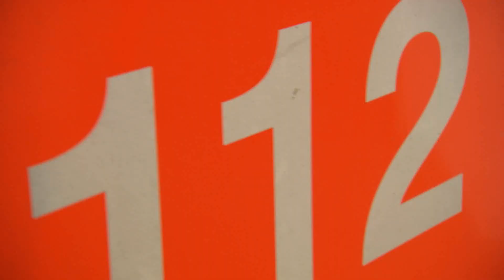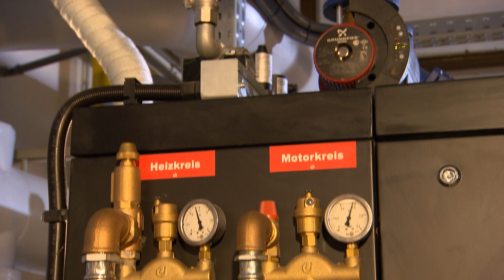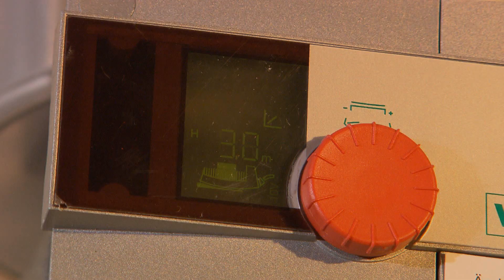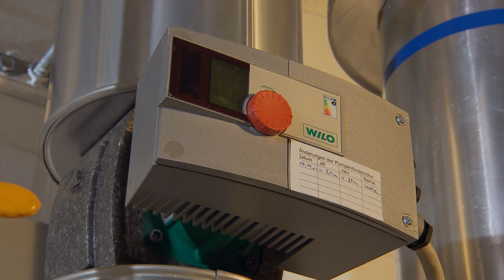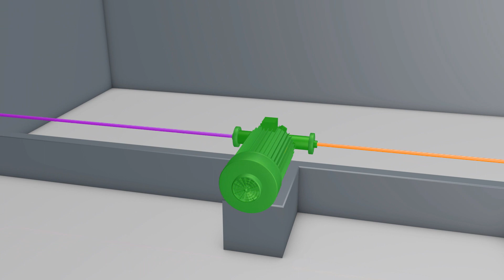Heizung und Klima im Operationssaal | Ressourceneffizienz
Im Krankenhaus Bethel Berlin ermöglicht der Einsatz eines Blockheizkraftwerkes und der Austausch von alten gegen moderne drehzahlgeregelte Pumpen im Heizungssystem eine enorme Ersparnis. Im Evangelischen Krankenhaus Hubertus wird der Wirkungsgrad der Kältemaschine in den Übergangsjahreszeiten um rund ein Drittel erhöht. Darüber hinaus dient ein unterirdischer Regenwassertank als Reservoir für die Parkbewässerung und im Notfall für die Feuerwehr zur ersten Brandbekämpfung. Beide Berliner Krankenhäuser können so ihre Kosten für Energie und Wasser um einige hunderttausend Euro senken und das gesparte Geld dort einsetzen, wo es am dringendsten benötigt wird -- in der Pflege.

Im Auftrag des Bundesministeriums für Umwelt, Naturschutz, Bau und Reaktorsicherheit

Filmpartner:

Krankenhaus Bethel Berlin

Evangelisches Krankenhaus Hubertus, Berlin -- ein Unternehmen der Paul Gerhardt Diakonie

Das Evangelische Krankenhaus Hubertus bietet hohes medizinisches Niveau in einem modernen Gesundheitscampus im Süden Berlins. Das traditionsreiche Haus war bereits Anfang des 20. Jahrhunderts als Sanatorium am Schlachtensee in Betrieb und ist das erste Krankenhaus des damaligen Vereins zur Errichtung evangelischer Krankenhäuser -- heute als Paul Gerhardt Diakonie bekannt.

In den 210 Betten der Klinik werden jährlich rund 12000 Patienten in den Fachrichtungen Innere Medizin, Gefäßmedizin und Gefäßchirurgie, Unfallchirurgie/Orthopädie und Geriatrie versorgt. Dabei zeichnet sich das Haus insbesondere durch die enge Verzahnung der einzelnen Fachrichtungen aus -- wie zum Beispiel durch das renommierte Gefäßzentrum Berlin-Brandenburg. Für die spezielle Versorgung nach einer akuten Herz- oder Gefäßkrankheit sorgt das ambulante Rehazentrum, das dem sich ebenfalls auf dem Gelände des Gesundheitscampus befindet. Weiterhin befinden sich auf dem Krankenhausgelände ein Pflegewohnheim und eine Einrichtung für Betreutes Wohnen.

Das Evangelische Krankenhaus Hubertus gilt als Vorreiter der energieeffizienten Häuser in Deutschland. 2001 wurde es als erste Klinik bundesweit für die CO2-Einsparungen vom BUND ausgezeichnet. Dieses Siegel wurde im September 2011 zum dritten Mal erneuert.

Zur Paul Gerhardt Diakonie gehören sieben Krankenhäuser, mehrere Pflegeeinrichtungen, Ambulante Rehabilitationszentren sowie Medizinische Versorgungszentren in Berlin und Sachsen-Anhalt. Darüber hinaus werden Einrichtungen anderer Träger im Management geführt. Jährlich werden in den insgesamt 1705 Betten aller Einrichtungen des konfessionellen Dienstleisters rund 65.000 Patienten stationär versorgt. Die PGD ist damit der größte konfessionelle Anbieter in der Region. Mit ca. 4.200 Mitarbeitern erwirtschaftet das Unternehmen rund 275 Mio. EUR pro Jahr.